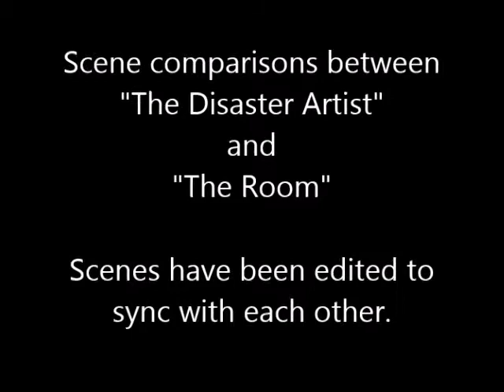The Disaster Artist - scene comparisons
Scene comparisons between "The Disaster Artist" (2017) and "The Room" (2003).

Mini review:
"Franco makes the talentless Wiseau at the very least intriguing, if not endearing."

For our full review of "The Disaster Artist" starring James Franco,